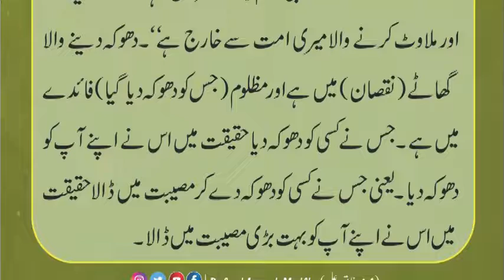Dhoka dene wala Ghatay mein hai | Khuk ko dhohka de raha hai | Taleemat Siddiqui Lasani Sarkar